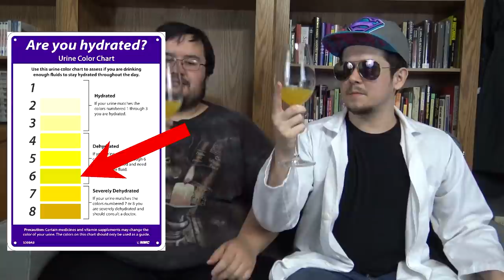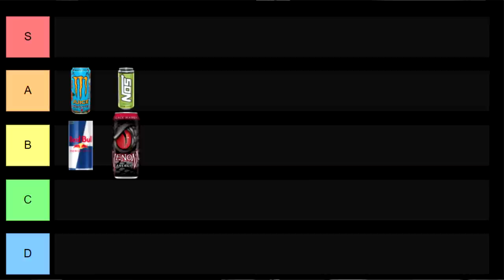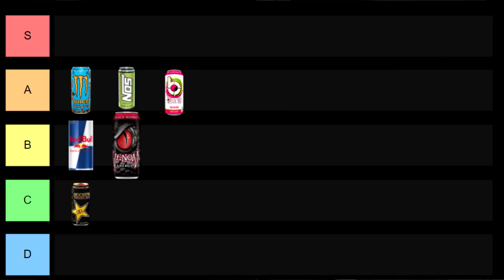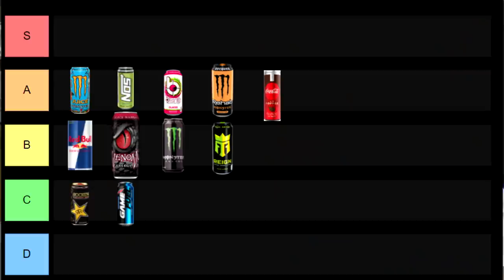Mixing 12 Energy Drinks Together | SNACK TESTERS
Give us your recommendations/suggestions for Snack Testers Season 2 in the comments below.